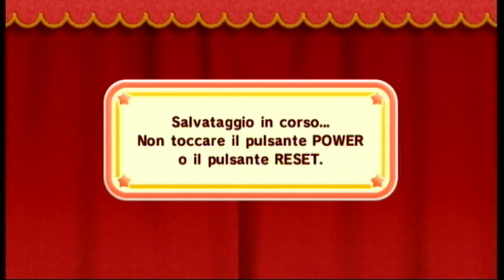Let's Play Kirby la Stoffa dell'Eroe extra 12: Maratona con Mara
E finalmente questo turbinio di fuck, rabbia e sudore giunge al termine...ma...è davvero finita?